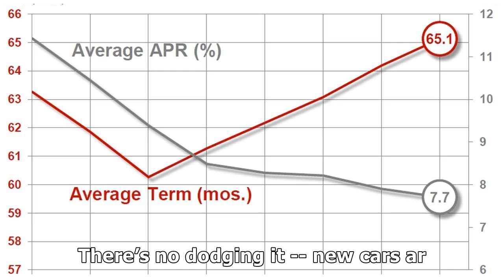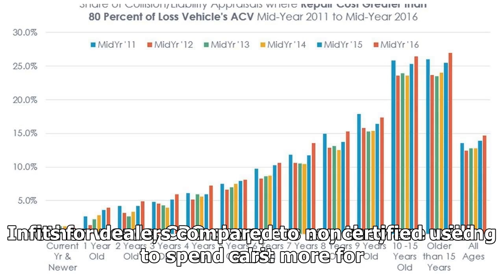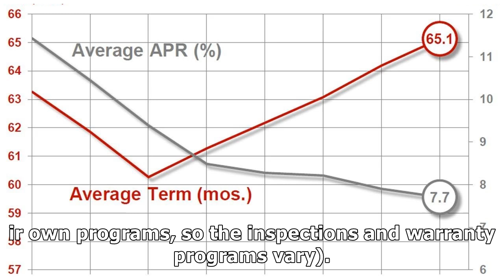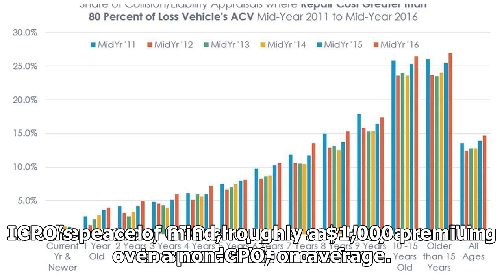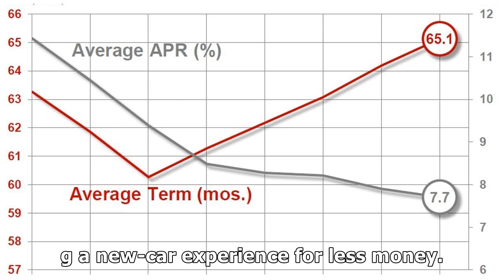CPO SALES CONTINUE INCREASING YEAR OVER YEAR